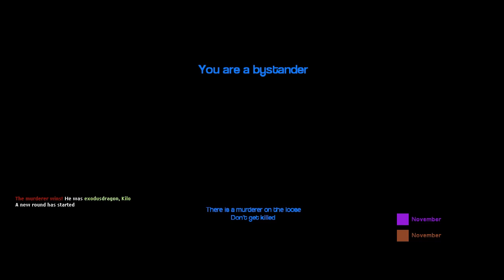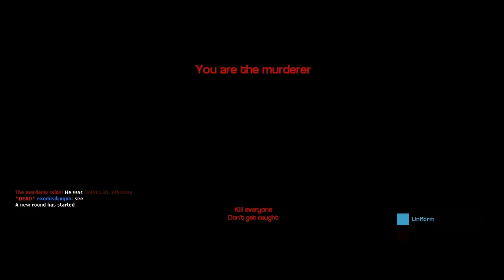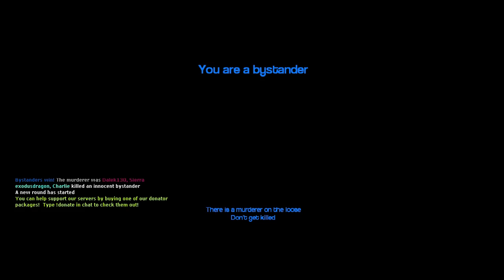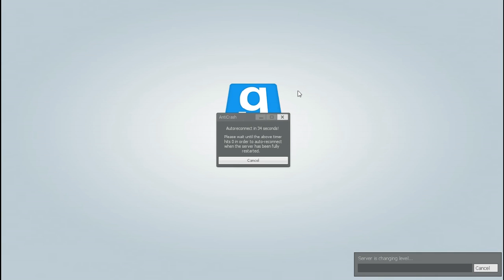Murder-Gun Camper(Ep. 7)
1 hour until SUPERHOT!!!